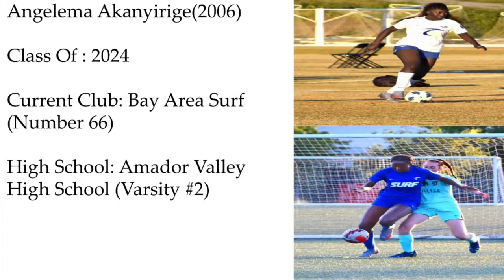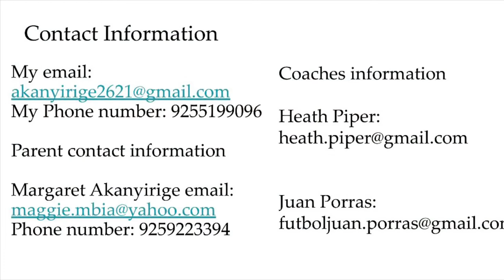Angelema Akanyirige 2021-2022 highlights